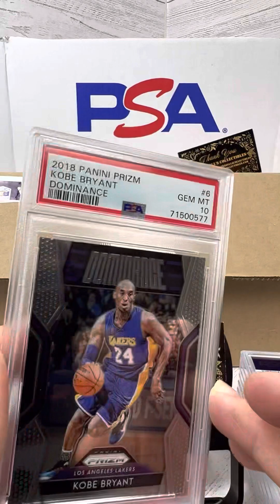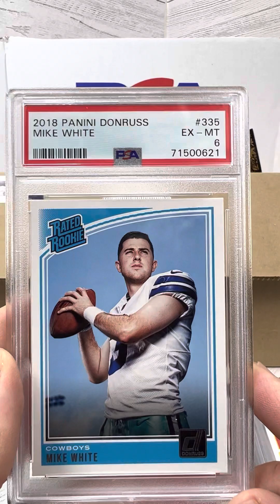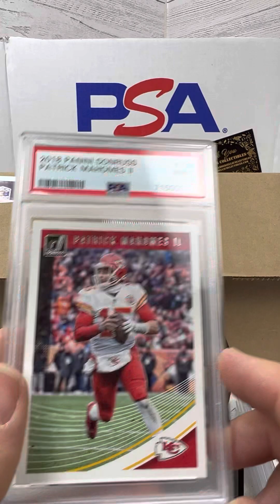Packs and Graded Breaks by Kammerzell’s Collectibles - PSA Graded Break Any 10 GEMs?